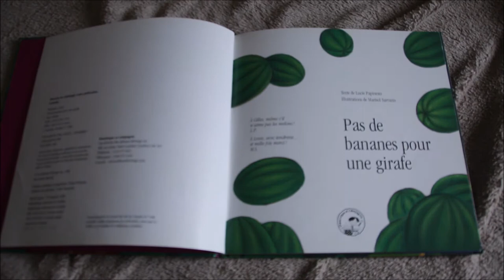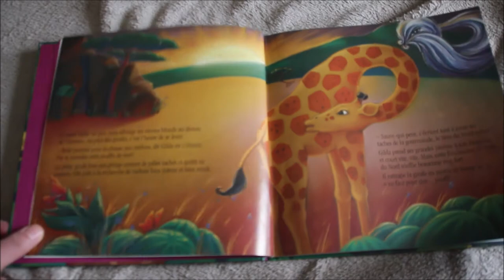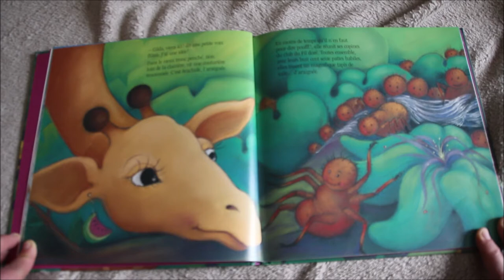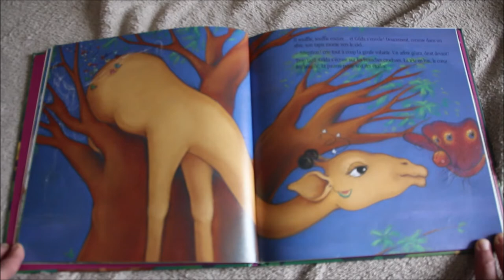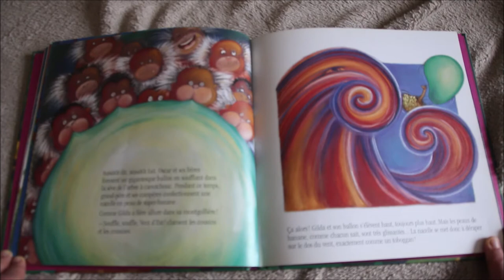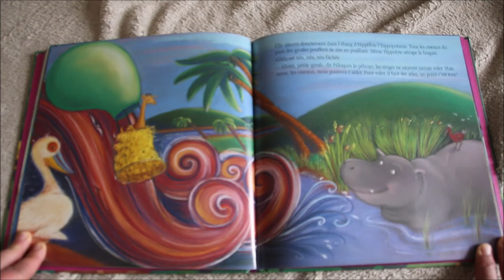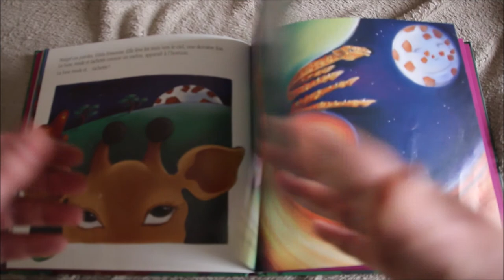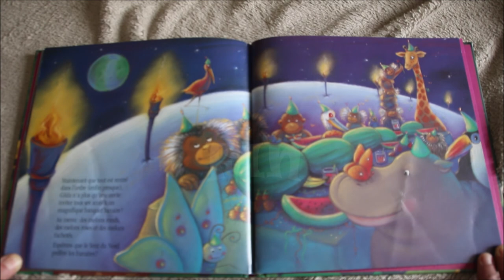PAS DE BANANES POUR UNE GIRAFE de Lucie Papineau et Marisol Sarrazin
Le vent du nord a soufflé si fort qu'il a entraîné les taches de Gilda par-delà les nuages. La belle girafe décide donc de partir à leur recherche vers les cieux lointains. Mais comment faire quand on n'a pas d'ailes ? Une belle histoire sur le dos du vent !
Thèmes abordés :Amitié-entraide, les animaux
Editions : Dominique et compagnie 2003
Auteur : Lucie Papineau
illustratrice : Marisol Sarrazin